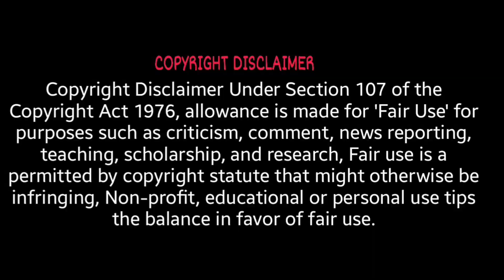DOOM 64▐ Part 26 Map 22: Burnt Offerings 100% Walkthrough